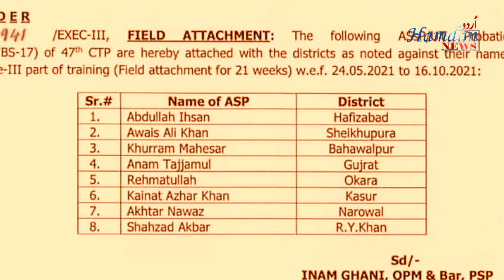CSS Topper Interview Series: Dr. Anam Tajjamul, Police Officer ASP, Inspiration to Pakistani Doctors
A woman from Sindh, Doctor Anam Tajjamul,defying the odds successfully allocated to Police Services of Pakistan (PSP). 47 Common Training Program Batch Officer. One of the most vibrant and dynamic personality.

تازہ ترین اور دلچسپ ویڈیوز کیلئے سبکسرائیب کے بٹن پر کلک کریں

Hamdan Urdu News keeps you fully updated on the latest and major happenings in Pakistan and around the globe in the form of breaking news,